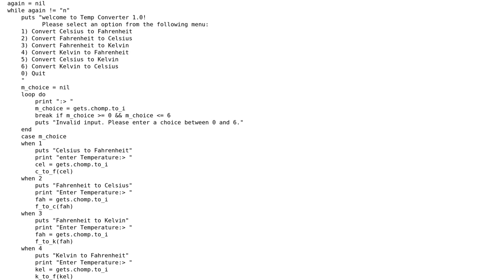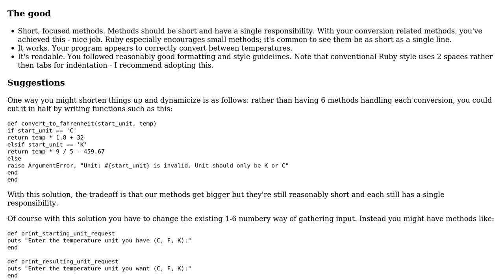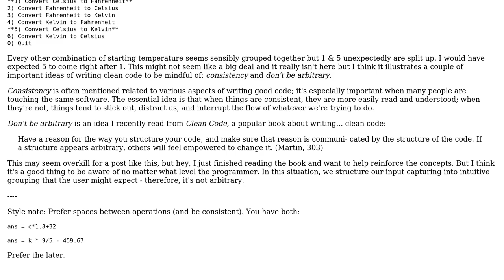Code Review: Temperature converter app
With thanks & praise to God, and with thanks to the many people who have made this project possible! | Content (except music & images) licensed under CC BY-SA | Music | Images & others | With thanks to user Micky Scandal user jsuth user 200_success and the Stack Exchange Network Trademarks are property of their respective owners. You are responsible for your own actions.